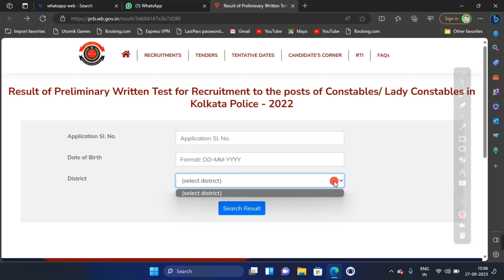🔥KOLKATA POLICE RESULTS 2023 | কলকাতা পুলিশের রেজাল্ট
🔥KOLKATA POLICE RESULTS | কলকাতা পুলিশের রেজাল্ট

🥰Sob din toder pase thakbo free te class dite thakbo.🥰🥰
Parle share koro .🎯🥰🥰

🔴 Type Wise
COMPLETE Maths Solution